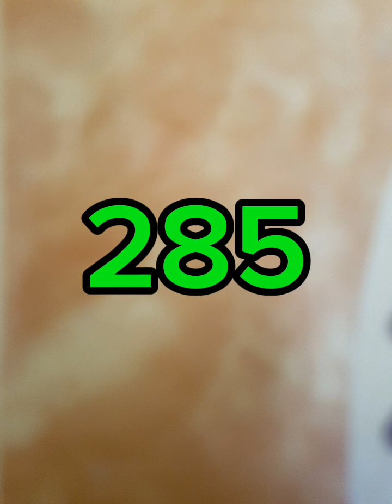PAHABOL 2PM LOTTO DRAW OCT.4,2024